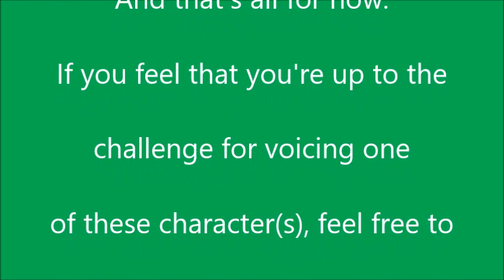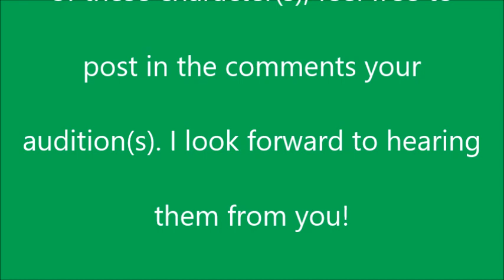All open roles for the first Transportonian Tales story and beyond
Warning : Do not ask for a role without doing the work, or you'll be ignored.